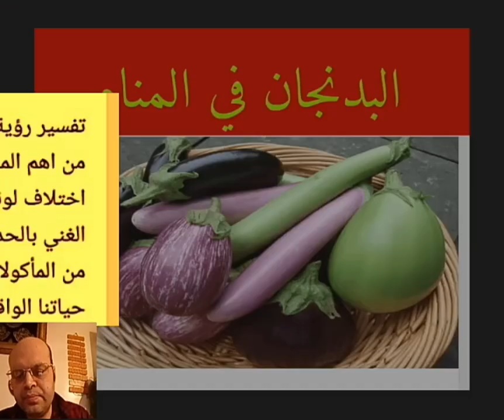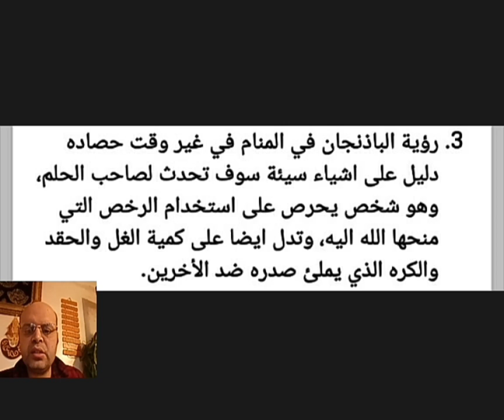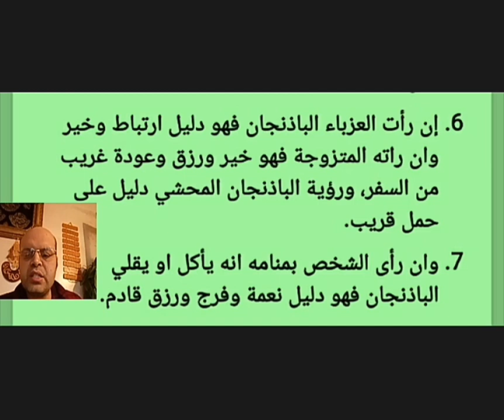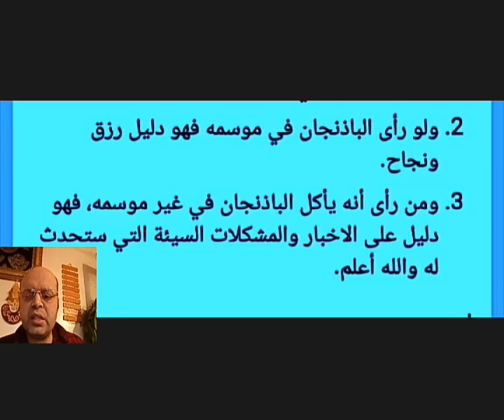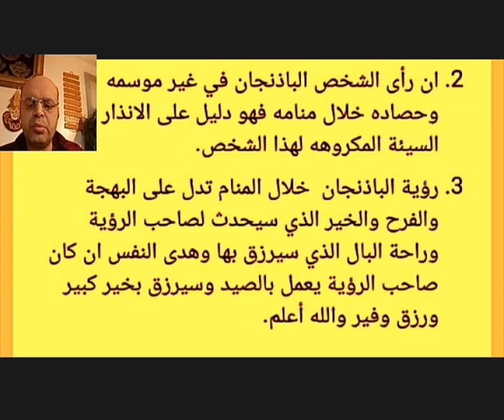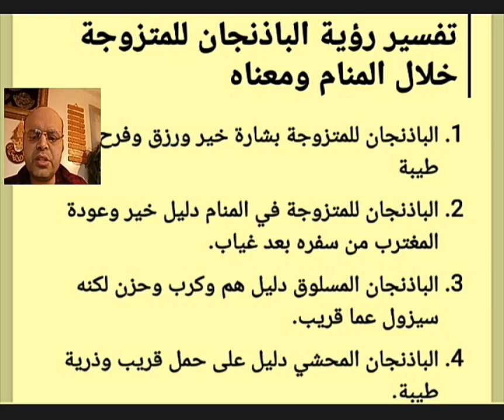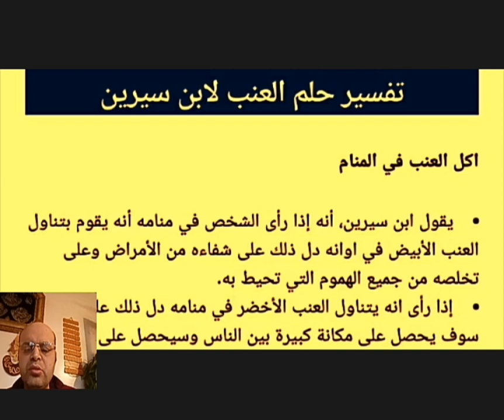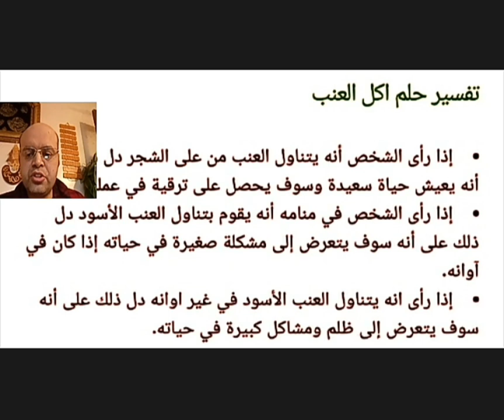حلم البدنجان في المنام لابن سيرين والنابلسي | قناة تفسير الاحلام | محمود أحمد منصور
البدنجان في المنام لابن سيرين والنابلسي | قناة تفسير الاحلام | محمود أحمد منصور